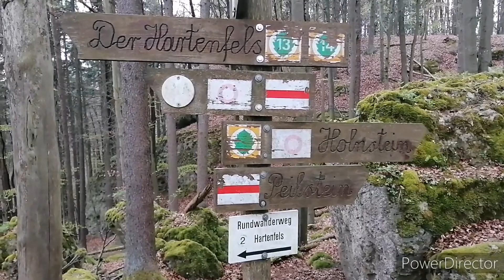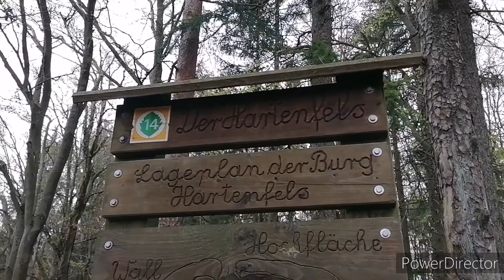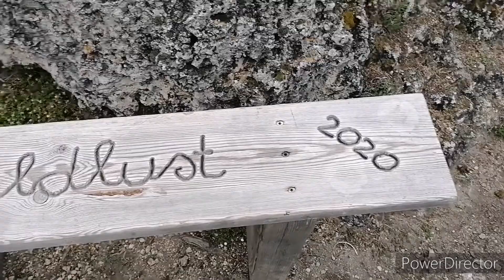Bettelküche, Hartenfels, Franzosenloch und Windloch Teil 2